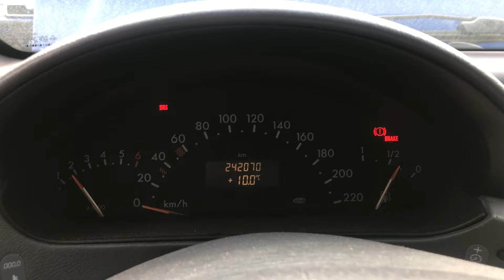Разборка Mercedes - A W168 1997-2004, 1.6 (VIN: WDB1680331J503066) 36985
Основные характеристики:
Год выпуска: 2000
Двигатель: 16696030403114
Объём двигателя: 1.6
Тип двигателя: Бензин
Коробка передач: КПП 5-ст.мех.(МКПП)
Кузов: Хэтчбэк 5 дв.
Смотри каталог запчастей Mercedes - A W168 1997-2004 на :
⏰ Режим работы колл-центра:
08:00 – 20:00 – ежедневно

Для наших покупателей:
- бесплатная доставка;